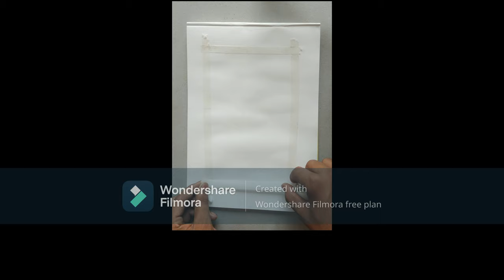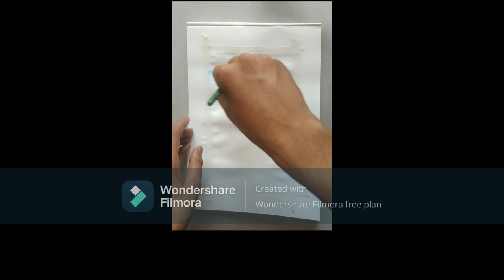EASY ACRYLIC PAINTING STEP BY STEP , FULL TUTORIAL FOR BEGINNERS.TREE SHADOW PAINTING.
painting a rainbow 🌈 background
painting a 🎄🌴
acrylic painting
painting tutorial
shadow painting 🖌️🎨